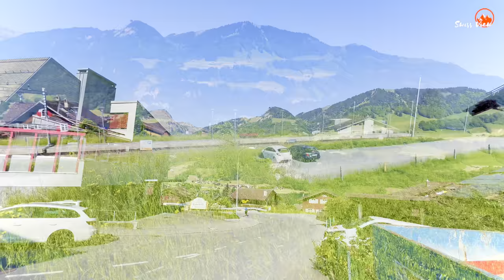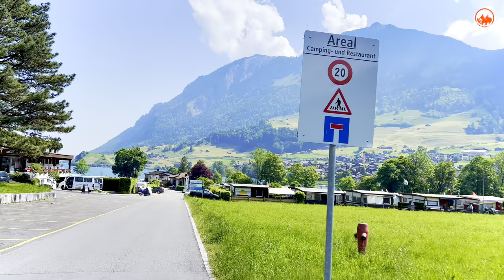Lungern , Most beautiful Village In Switzerland | Scenic Swiss Valley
🌤Temperature : 14°C - 16°C
🎥Recording Date of this video : 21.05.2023
📍Location: Lungern , Switzerland